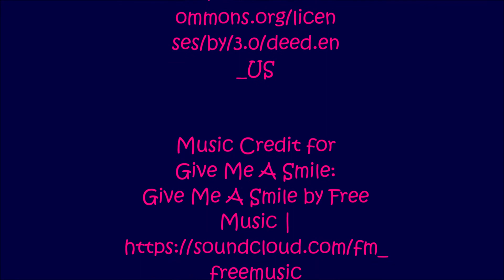Mark Steinbuck - Ivan & Jela Visit Florida 2019